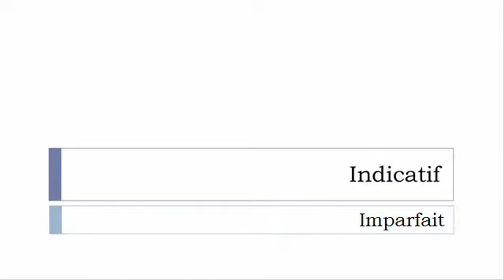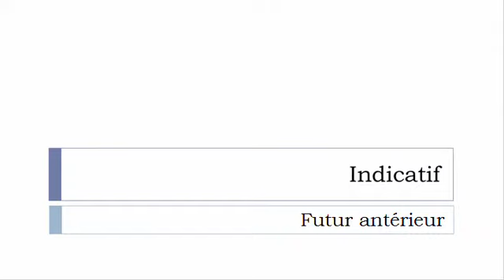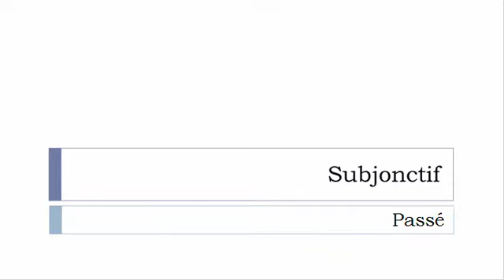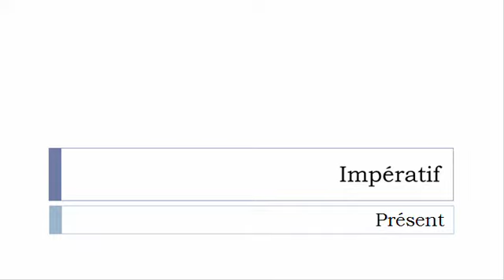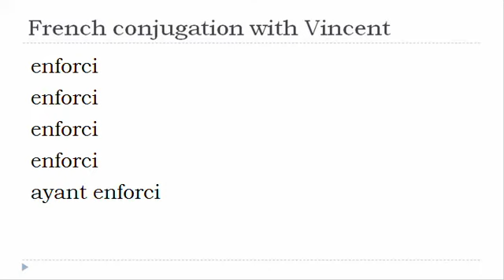French verb = All tenses # Enforcir